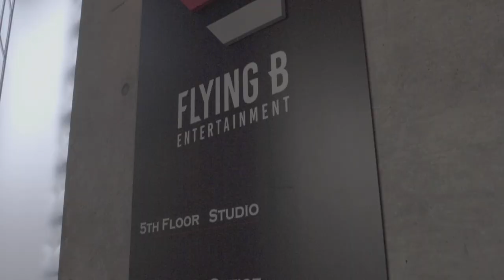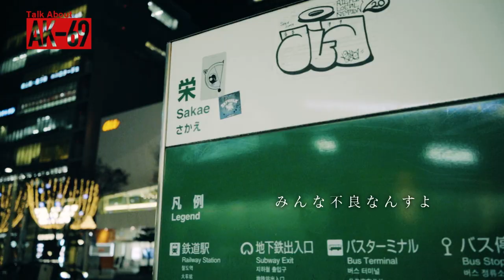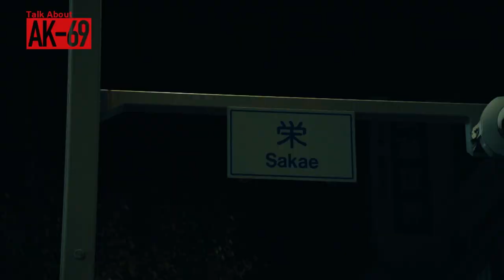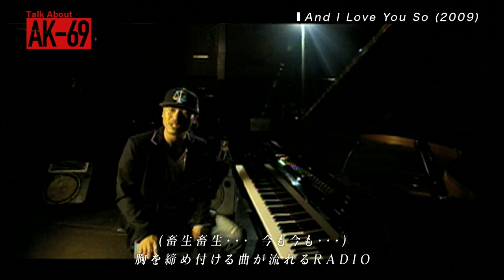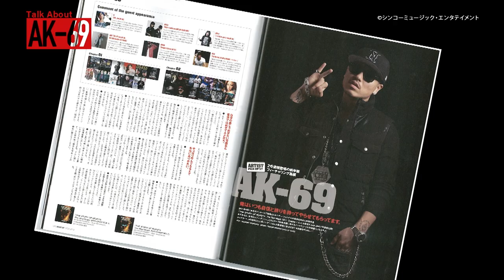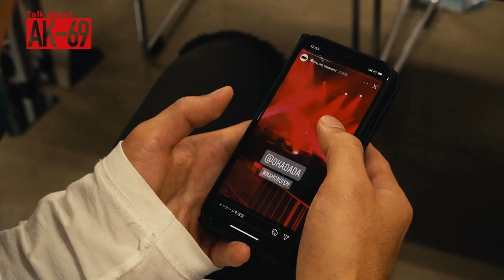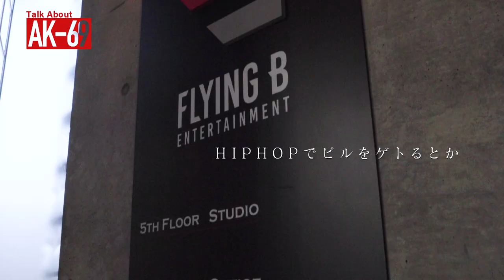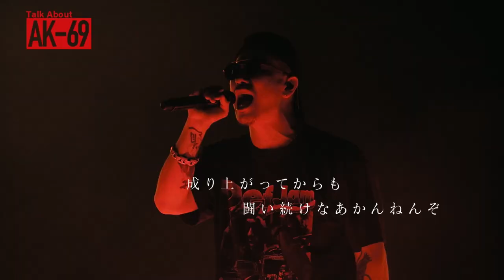BS FUJI presents【Talk About AK-69：FADE TO RED】（Official Video）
2021年1月2日にBSフジで放送されたAK-69の特別番組『Talk About AK-69：FADE TO RED』が、好評につきBSフジオンデマンドとAK-69公式YouTubeチャンネルにて特別公開。

【番組内容】
ストリート出身、さらに名古屋をベースにしながら
日本のラッパーで最も成功を収めていると言っても過言ではないAK-69。
インデペンデントでの活動を経て、武道館でワンマンライブ、米HIP HOP名門レーベル〈Def Jam Recordings〉と契約。
野球界だけに止まらずサッカーやバスケットボール、ボクシング、格闘技などの選手にも楽曲が愛されている。
スターダムを駆け上がって行ったその足跡を12人のラッパーたちと現場関係者、そしてAK-69の撮り下ろしインタビューに加え、ファン必見の貴重な過去映像で紐解く、濃密な60分。

インタビューゲストには、
Zeebra、般若、ANARCHYらのジャパニーズHIPHOPにおけるビッグネームから、
R-指定、YZERR(BAD HOP)、¥ellow Bucksなど現在のシーンを牽引する20代まで、様々な世代が名を連ねる。

また、名古屋で同じ時代を過ごした、
DJ RYOW、G.CUE、KURO(HOME MADE 家族)のインタビューも収録。
様々な世代のラッパーが語ることでジャパニーズHIPHOPの歴史のいち側面も炙り出しながら、AK-69という唯一無二の存在を解き明かす。
※2021年1月2日に放送したものと一部内容が異なります

【インタビューゲスト】※アルファベット順
ANARCHY
DJ RYOW
G.CUE
KOWICHI
KURO(HOME MADE 家族)
MC TYSON
R-指定
t-Ace
¥ellow Bucks
YZERR(BAD HOP)
Zeebra
般若